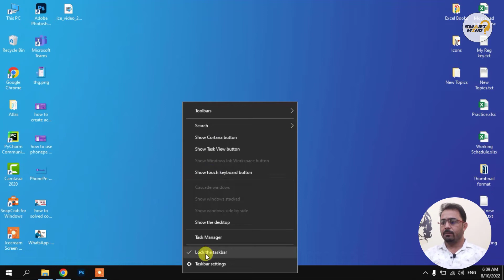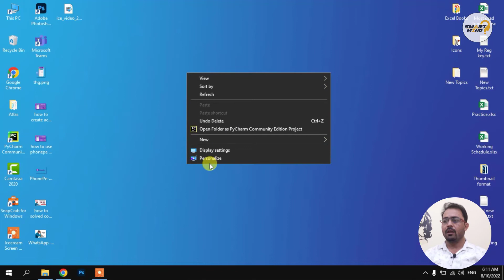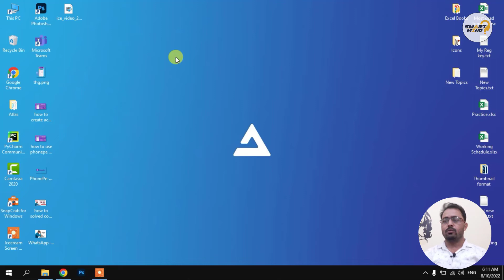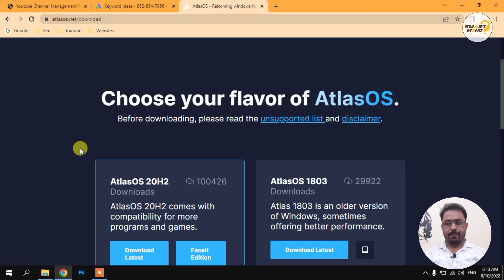how to solve laptop hanging problem windows 10 | what to do when your laptop hangs | best solution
in this video i will show you about how to fix your windows 10 hanging problem if you are facing your pc hanging problem so in this video i will share with you a best operating system windows 10 nt atlas version in this version you can operate your pc smoothly. if you want to know more about how to download windows 10 atlas version and performance of windows 10 atlas so watch this video till end without skip the video. because in this video i will full explain about how you can fix your pc hanging problem. so lets start right now.

Video Title : how to solve laptop hanging problem windows 10 | what to do when your laptop hangs | best solution